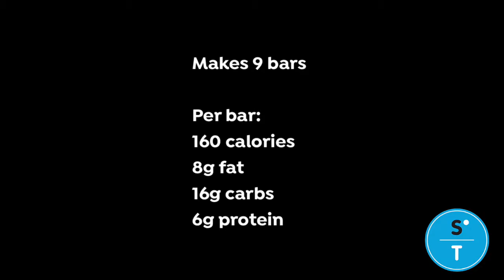Mango & coconut energy bars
3 pitted Medjool dates
85g dried mango, finely chopped
40g oats (use gluten free if preferred)
90g almonds
25g vanilla flavour whey or rice protein powder (optional) 30g unsweetened coconut flakes
1 tsp vanilla extract
1 tsp ground cinnamon
2 tsps chia seeds
a pinch of sea salt
40ml cold water or milk of your choice

Makes 9 bars
Per bar: 160 calories
8g fat / 16g carbs / 6g protein

Line the base of a 15x15cm baking tin with baking paper.

Place the mangos and dates in a food processor or high speed blender and process until broken up into a chunky paste. Transfer the mixture to a large bowl.

Place the almonds and oats in the food processor / blender and process until mixture is crumbly. Transfer the mixture to the bowl.

Add the remaining ingredients to the bowl, except for the water/milk, and stir to combine. Add the water/milk, a little at a time, and combine well until sticky.

Transfer the mixture to the tin and flatten down firmly.

Refrigerate for 30 minutes or until firm. Cut into 9 bars. Serve.